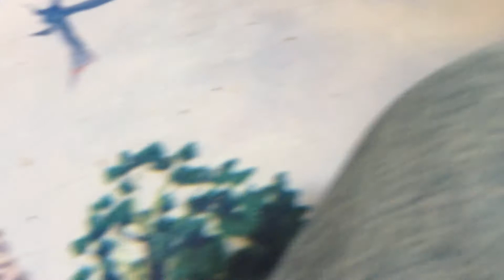Spino dude vs a stupid dilophosaurus.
Spino dude is a real YouTube channel